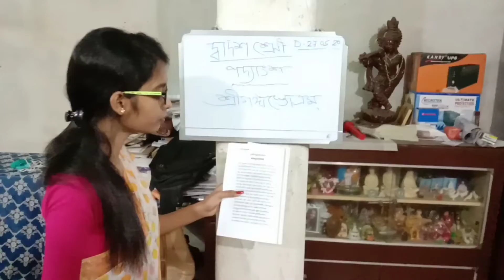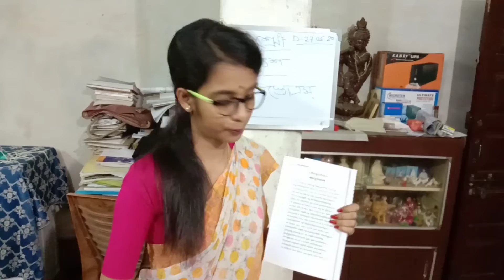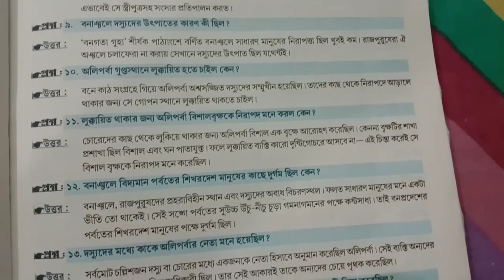BIDISHA NANDY.SANSKRIT CLS XII MAIN TEXT.VIDEO- 20.